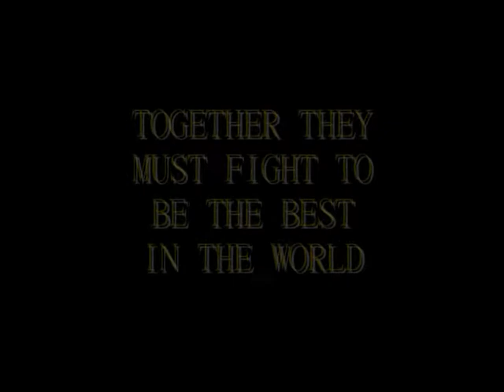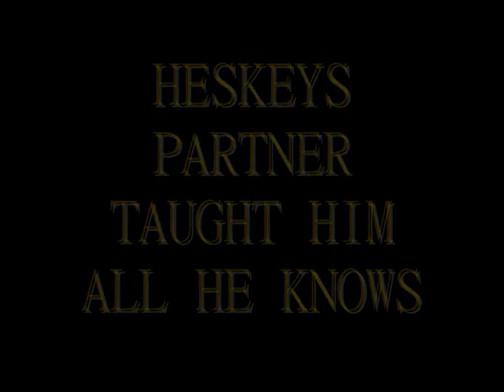yes i productions